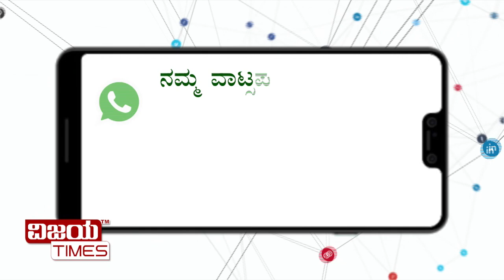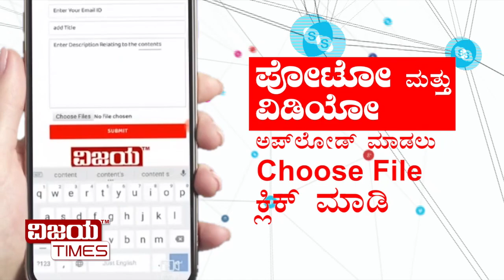Citizen Journalism On Cable | Vijayatimes